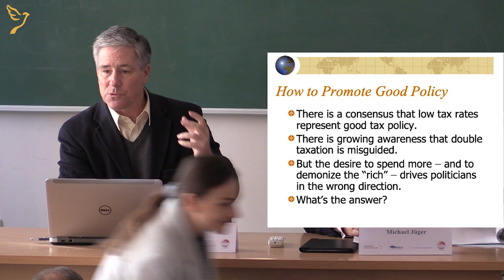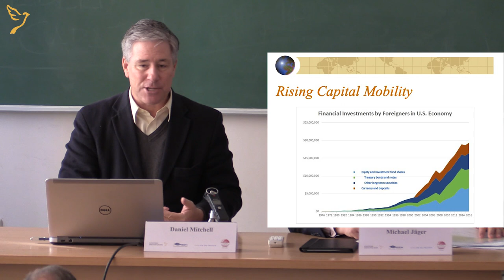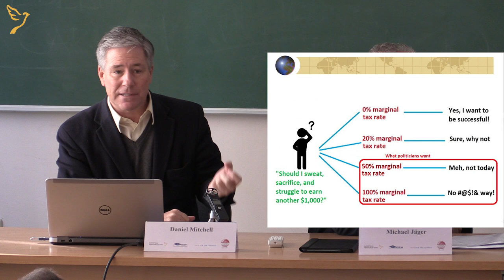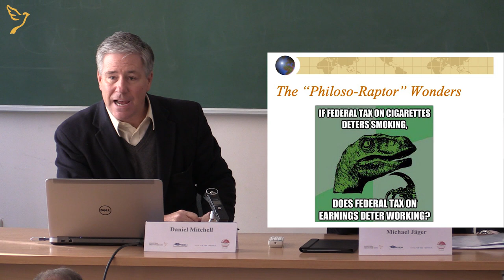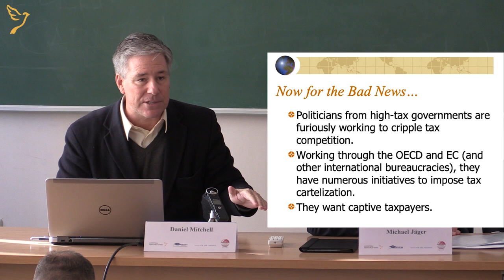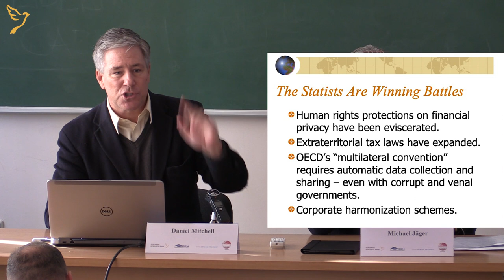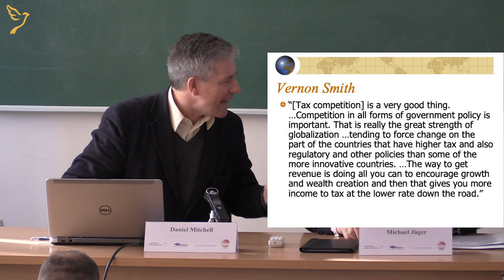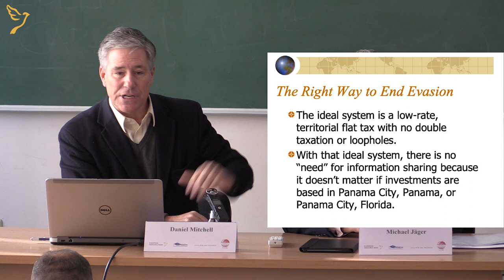Dan Mitchell and the Case for Tax Competition